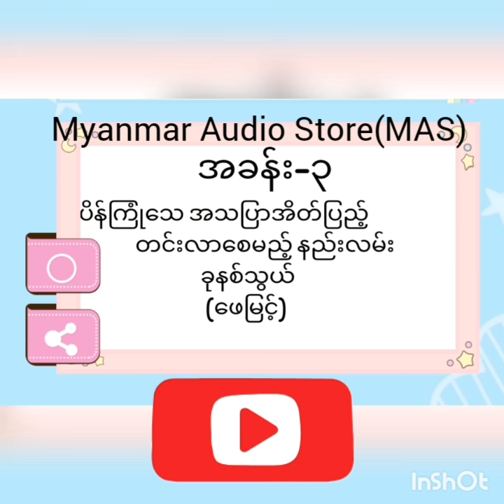အပိုင္း-၃: ေဘဘီလံုမွာအခ်မ္းသာဆံုးပုဂၢိဳလ္(ေဖျမင့္)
အသံစာအုပ္